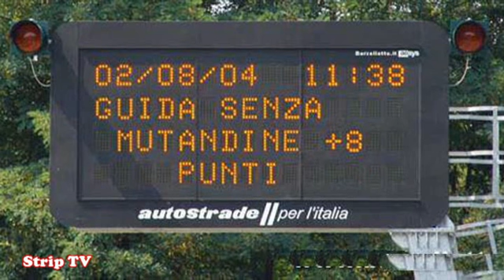La Patente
Strip TV è la TV fatta da te, un luogo dove le tue competenze e doti artistiche possono essere condivise con milioni di utenti. Un canale web innovativo, formativo e divertente per colorare le tue giornate.